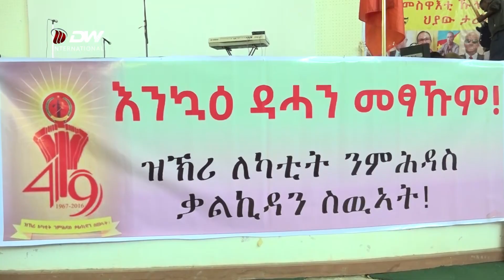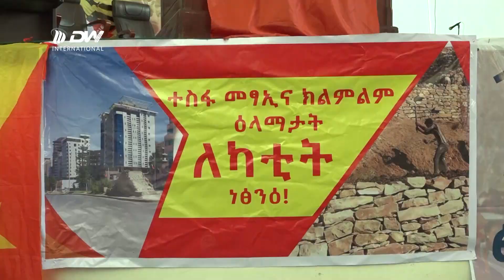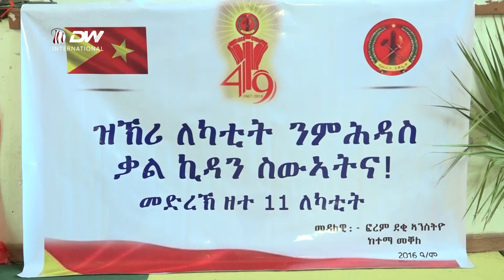DW TV በተፈፀመው አኩሪ ገድል የሴቶች ሚና ከፍተኛ ነበር - ወ/ሮ ፈትለወርቅ ገ/ሄር